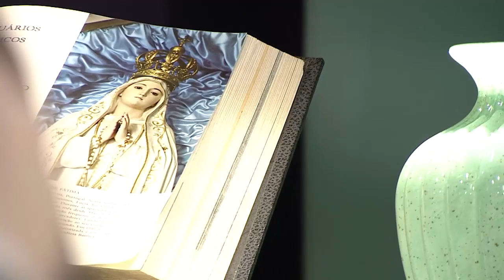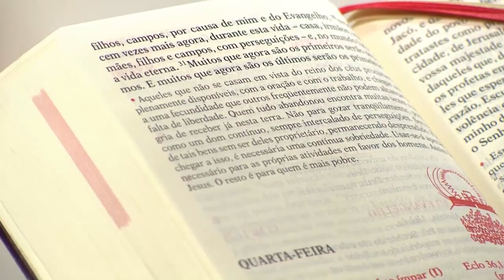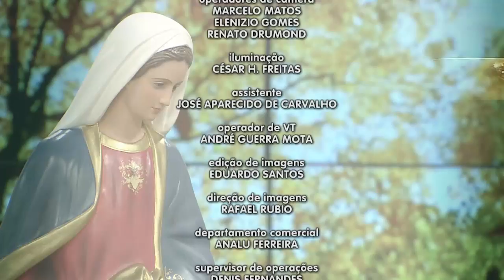Novena Maria Passa na Frente - 25/05/21